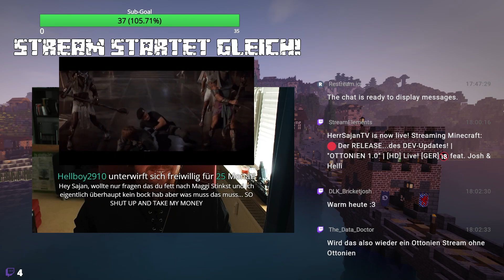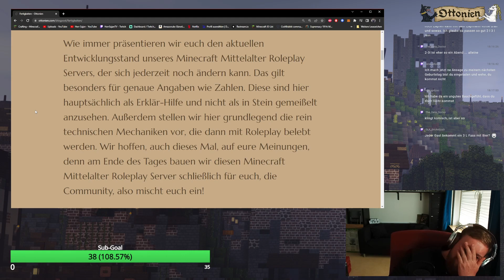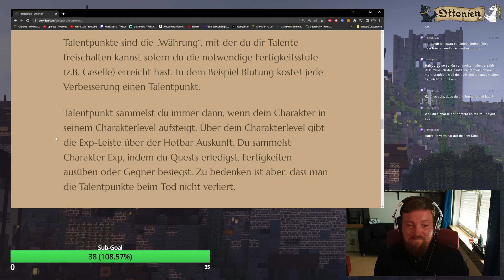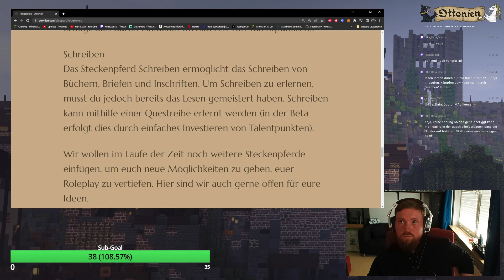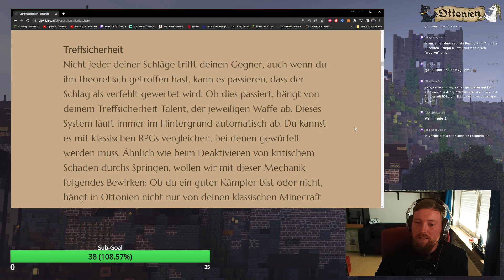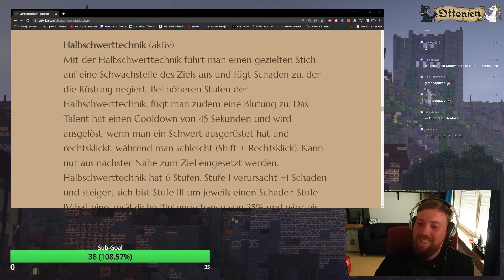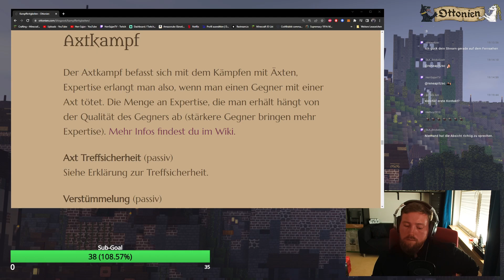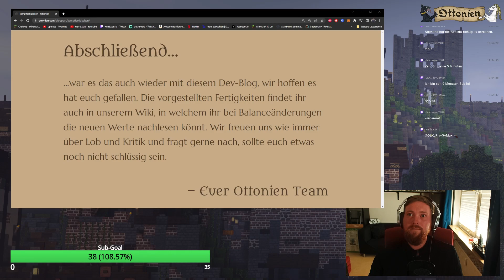🔴 Der RELEASE...des DEV-Updates! | "OTTONIEN 1.0" | [HD] Live! [GER]🔞 feat. Josh & Helli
╔ ஜ۩۩ஜ ╗

╚ ஜ۩۩ஜ ╝

Mein System:

-Gehäuse:

►Antec Twelve Hundred V3 Big-Tower

-Mainboard:

►MSI Z170A XPower Gaming Titanium

-Prozessor

►Intel-Core i7-6700K , 8 x 4,0 GHz (Skylake)

-Arbeitsspeicher:

►Team Group Vulcan Series, DDR4-3000, 32 GB Kit

-Grafikkarte:

►Gigabyte GeForce GTX Titan X, 12288 MB GDDR5

-Netzteil:

►Silverstone SST-ST70F-ESG Strider Essential Series Gold - 700 Watt

-1.Festplatte:

►Cruxial BX100 2,5 Zoll SSD, SATA 6G - 250 GB

-2.Festplatte:

►Seagate Desktop HDD, SATA 6G, 7200 RPM, 3,5 Zoll - 2 TB

-3. Festplatte:

►TOSHIBA HDD